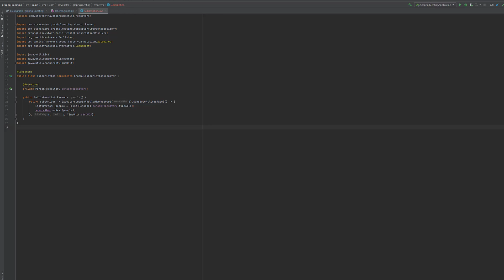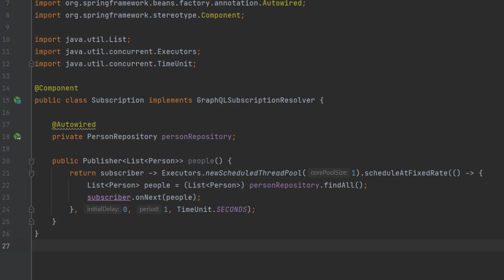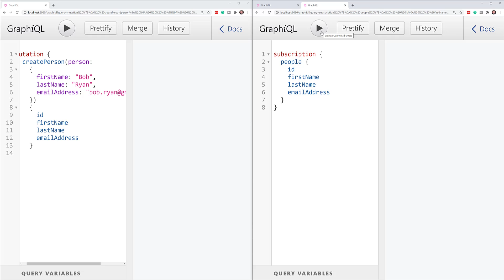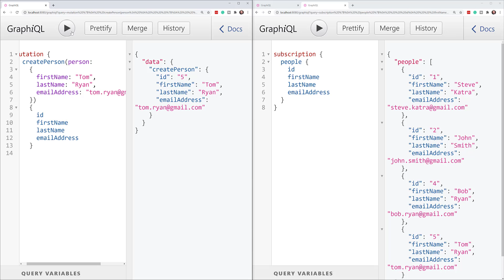How to create GraphQL Subscriptions (Java, Spring Boot, Project Reactor, GraphiQL)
Description

I’ll walk you through how to create a GraphQL Subscription to send real-time data.

Timeline
00:00 Intro
00:13 How to add project dependencies
00:26 How to add the subscription to the schema
00:42 How to create the GraphQL subscription in Java
01:38 How to test GraphQL subscriptions using GraphiQL